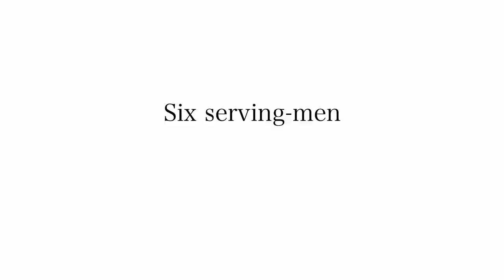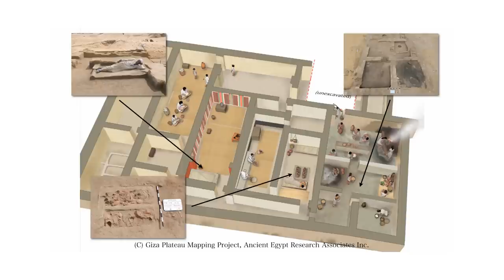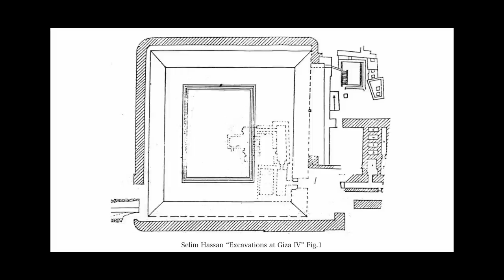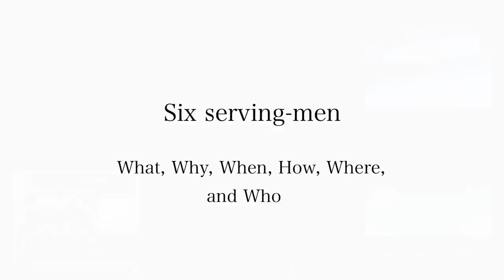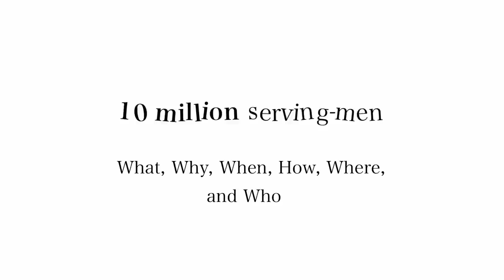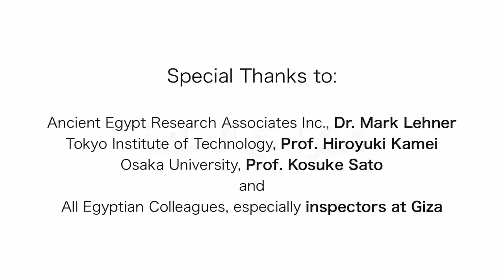Pyramid quest: Yukinori Kawae at TEDxKyoto 2012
Archaeologist Yukinori Kawae shares his experiences researching and excavating the remains of "Pyramid Town" in Giza, Egypt, including a breathtaking 3D, close up peek into a pyramid.

Yukinori Kawae
Archaeologist
Egypt. Say the word "Egypt" and our minds fill with images of a vast desert, the reddish-brown horizon wavering in the heat. And rising from that expanse of sand and sun, ancient monuments. But Yukinori Kawae, an archaeologist specializing in 3D survey of megalithic structures and settlement archaeology during the Age of the Pyramids, has a different view. He had been living in Egypt for 16 years. While enrolled in the course at American University in Cairo, he was given Ahmed Fakhry Award in Egyptology, and later the Human Social Science Honor for his outstanding academic achievement. Since 2004, Yukinori has been engaged as an area supervisor of Ancient Egypt Research Associates Inc. (AERA), the USA, in the excavation and research of "Pyramid Town" at Giza. He then took part in the U.S.-Japan Joint Research Project in the 3D survey of Queen Khentkawes' tomb. He has also assisted with Luxor East Bank Groundwater Lowering Response Project by the American Research Center in Egypt. In 2008, as an AERA laser scanning director, Yukinori completed the international 3D survey project of Egypt's oldest pyramid—the step pyramid of Sakkara. This year, in 2012, he completed his doctoral program (Ph.D.) in History, and has been selected as a research fellow in the Japan Society for the Promotion of Science. Yukinori has been in quest of understanding the pyramids, and I'm sure we can be provided with fresh insight into the monument.

河江 肖剰
考古学者
エジプト考古学者である河江肖剰さんの専門は、巨石建造物の3D計測とピラミッド時代の住居考古学。1992年～2008年、エジプトのカイロ在住。アメリカ大学エジプト学科在学中に、Ahmed Fakry賞、Human Social Science賞を受賞しました。2004年から現在まで、米国古代エジプト調査協会（Ancient Egypt Research Associates、AERA）の区画責任者として、ギザのピラミッド時代の都市遺構「ピラミッド・タウン」の発掘調査に従事。その間、日米合同調査によるケントカウエス女王墓の3D計測調査や、アメリカ・エジプト調査センター（American Research Center in Egypt）によるルクソール修復プロジェクトなどに参加。2008年、レーザー・スキャニング・ディレクターとして、エジプト最古のピラミッドであるサッカラの階段ピラミッドの3D計測国際プロジェクトを完遂。2012年、名古屋大学博士課程を修了（歴史学博士）し、日本学術振興会特別研究員（同大学院文学研究科）に。様々な専門分野を結びつけ、ピラミッド・クエストに挑戦しています。